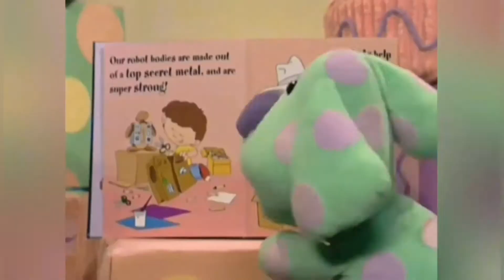Blue's Room VHS & DVD Trailer (2005-2008) (Version 2)